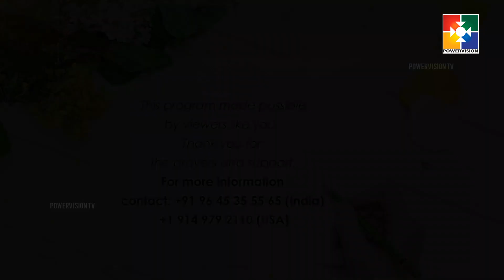HOUR OF PRAISE | "ആരാധന" || POWERVISION USA PRESENTS || 19.02.2022 | EPI #66